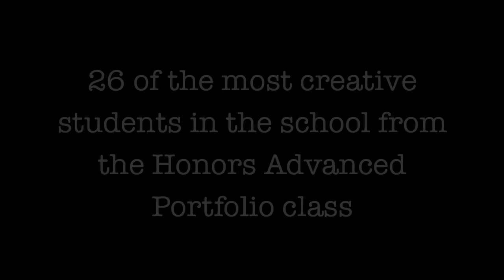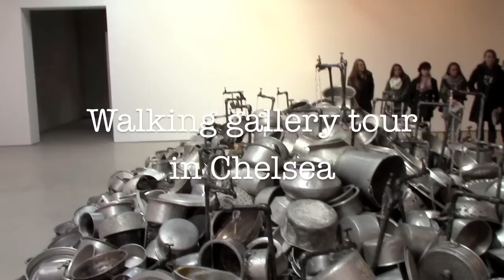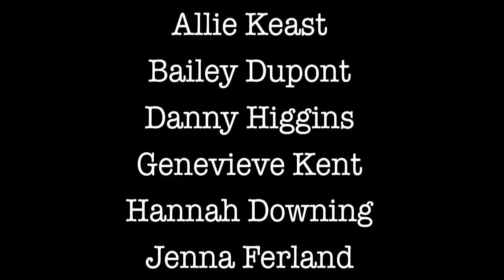New York Art Trip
The Advanced Honors Art Portfolio Class from Holliston High School takes on NYC! (March 2015) Video by Kate Savage